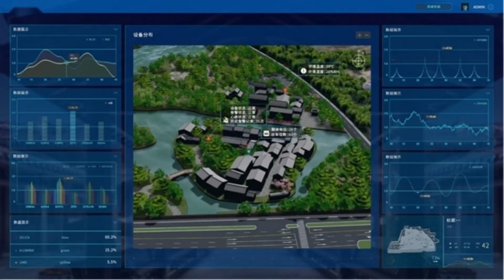Bare Essentials: A Comprehensive Guide to Choosing a Bare Metal Server Provider - Raksmart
Summary: Dive into the essentials of bare metal servers with "The Bare Essentials: A Comprehensive Guide to Choosing a Bare Metal Server Provider." This guide offers insights into the importance of dedicated servers, their benefits, and crucial factors to consider when choosing a provider. Equip your business with the power and performance it deserves!